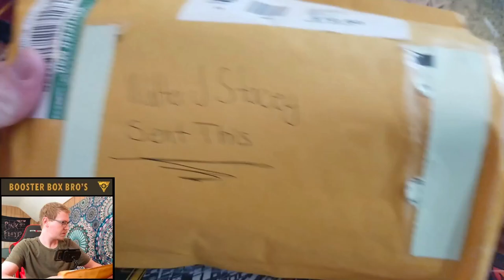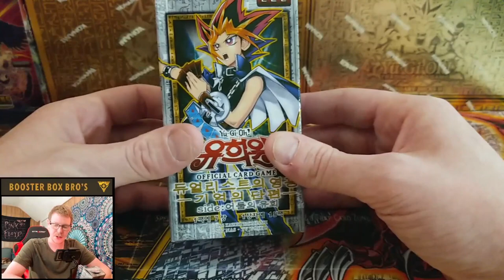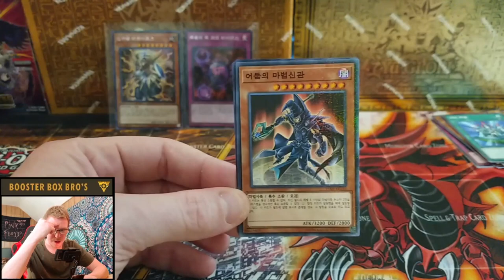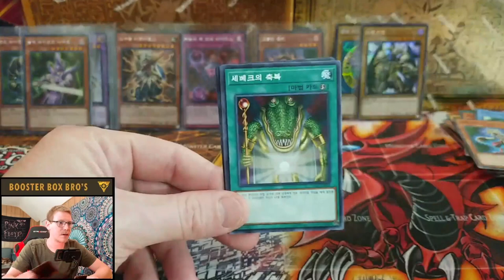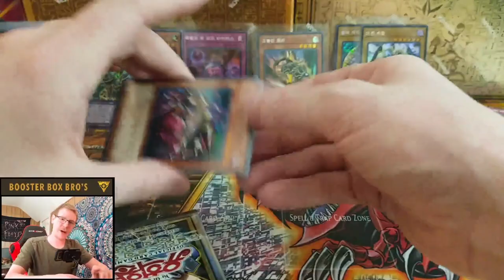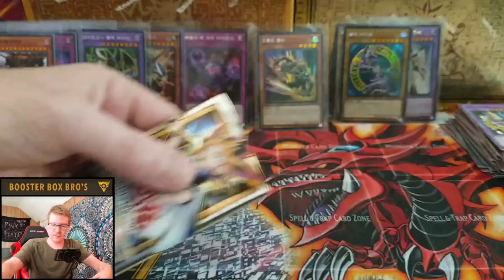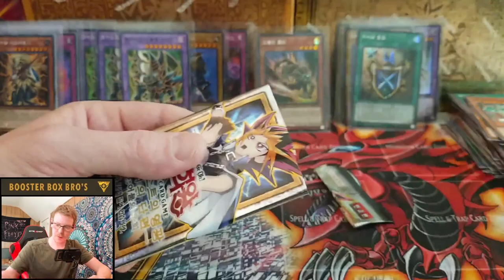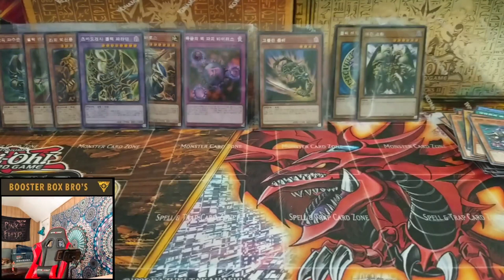Subscriber Gift's And Subscriber Box Opening